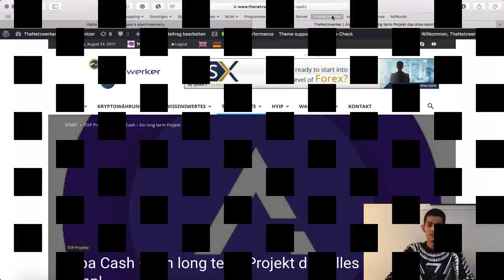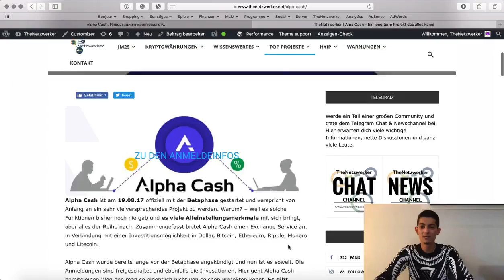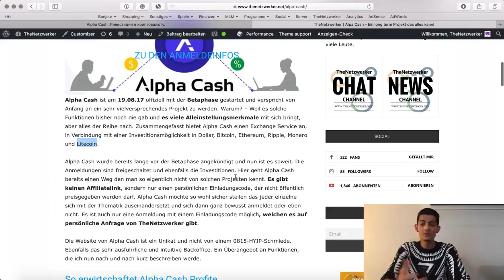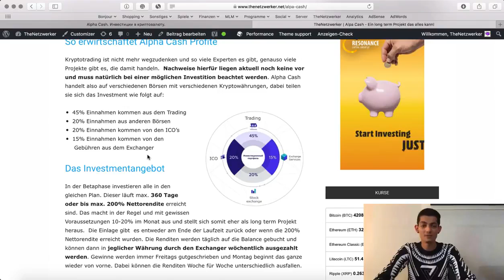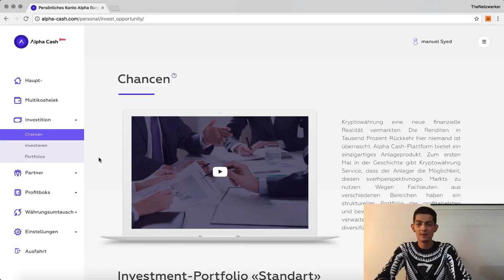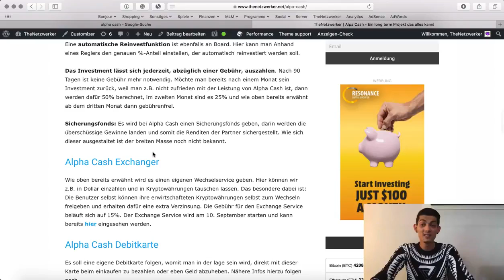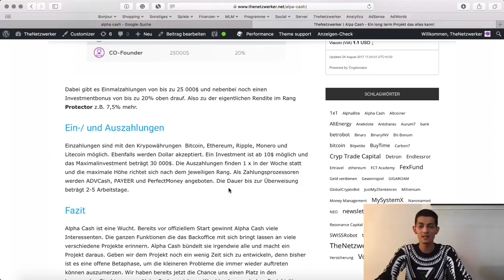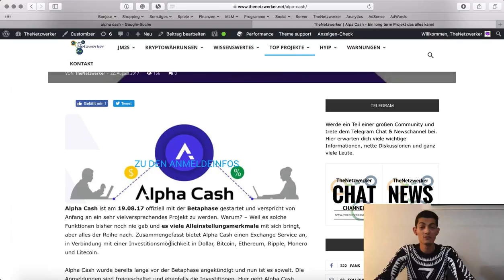Alpha Cash BETA Deutsch ETHTrade alternative startet AlphaCash